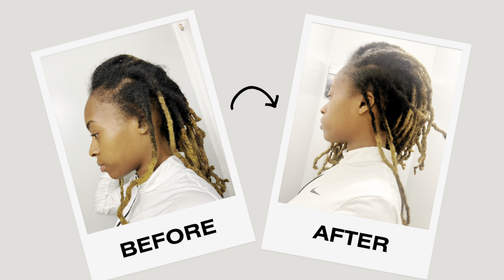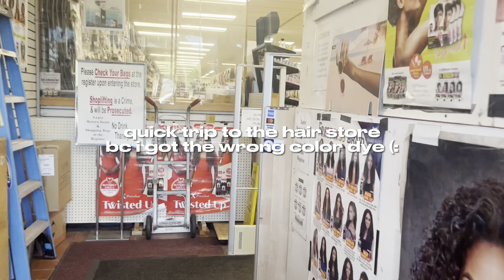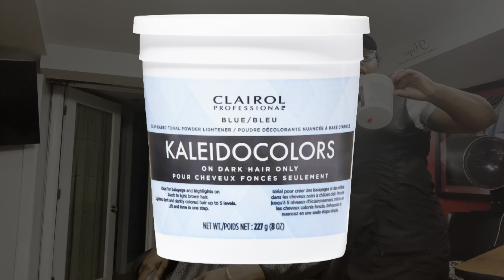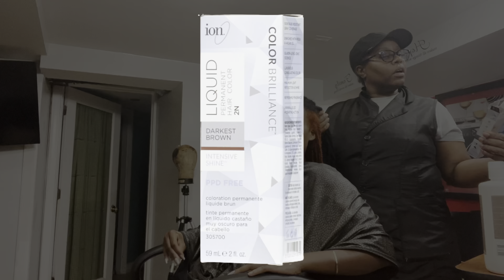i trimmed & dyed my locs peek a boo style | loc transformation/journey pt 3 | Jalah Shanai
dye used:
4 Ion permanent color 2N Darkest Brown (top half)
3 adore cajun spice (bottom half)

time for a new dye jobbb!!! in todays video i’ll be showing you guys the full process of me getting my hair re dyed and treated, along with an in-depth recap for those who want to dye their hair on their own! hope you guys enjoy of course and check out my past dye jobs if you haven’t already! xoxo